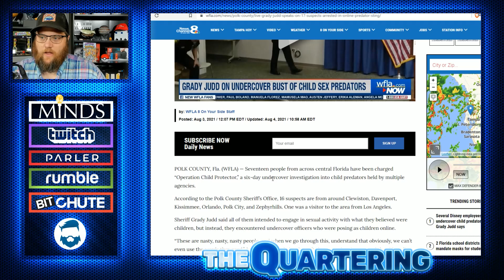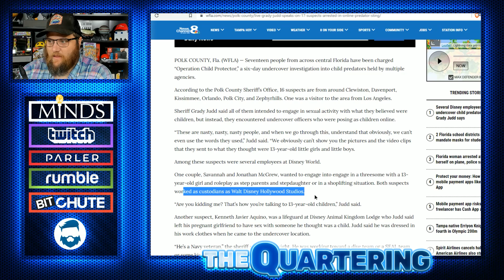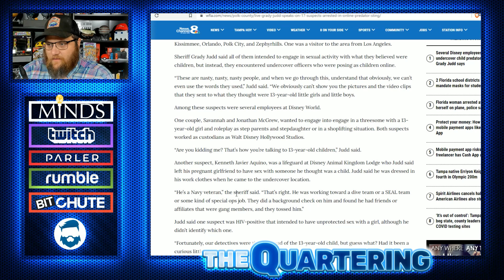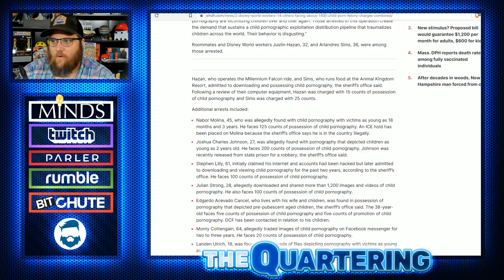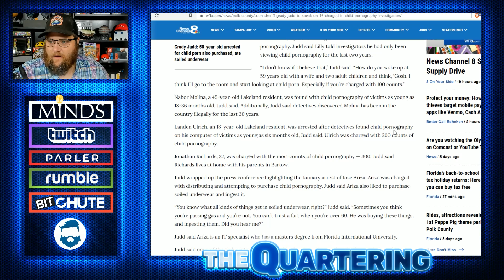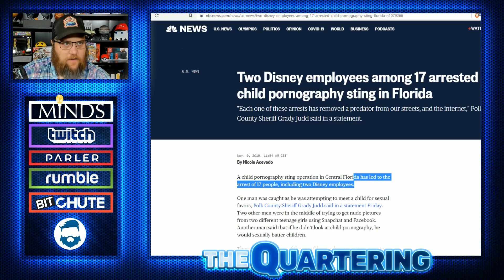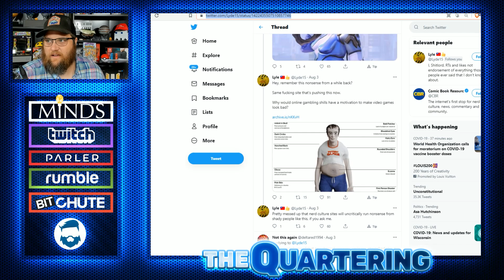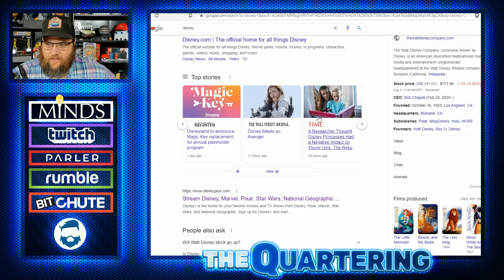Disney Employees BUSTED In Police Sting